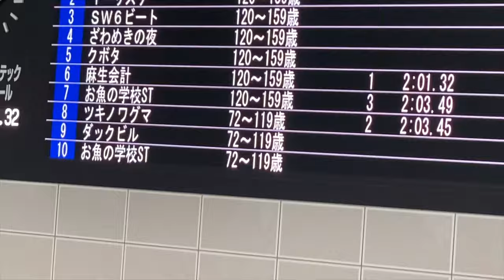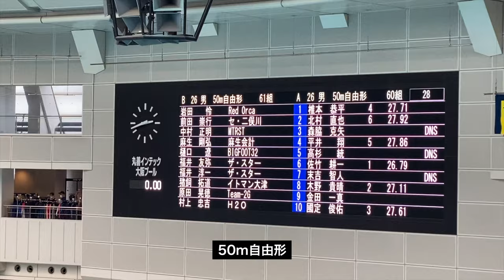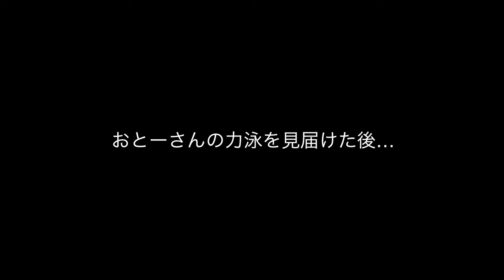仲間に会う為に初めてジャパンマスターズに参加してみた【VLOG】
0:00 オープニング＆移動
2:39 9/30
4:20 50m平泳ぎ
5:11 4x50m 混合メドレーリレー
8:28 10/1
10:48 50m自由形
13:30 10/2
19:50 10/3 エンディング

□ノルディックオイル

□良い結果や悪い結果、思考方法など全て共有するファンクラブ

□サブチャンネル代わりにラジオ配信
小話や裏話に興味がある方はコチラ

□HP
レッスン情報